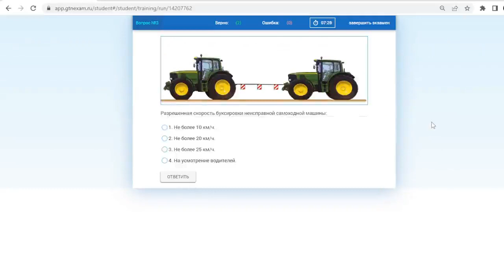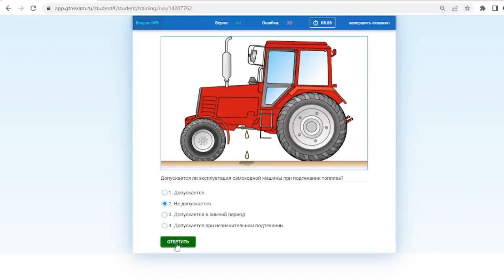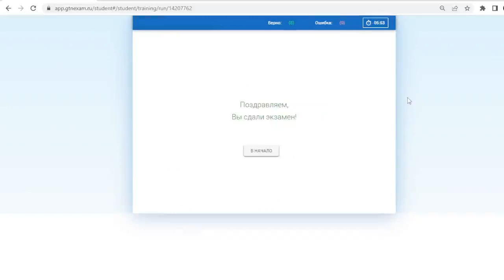Билет № 10 категория С